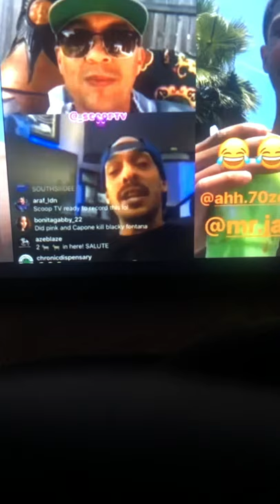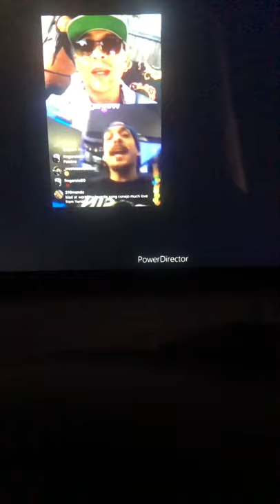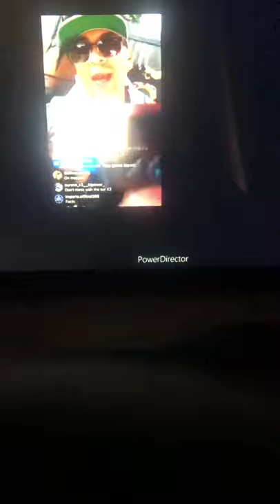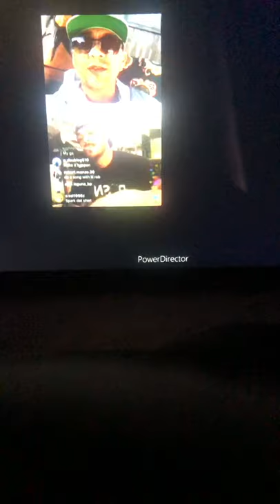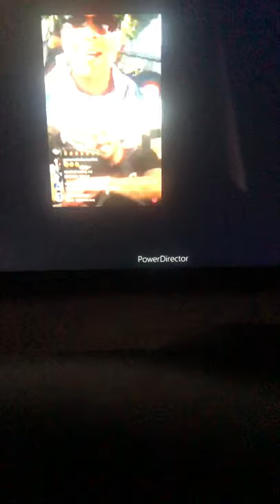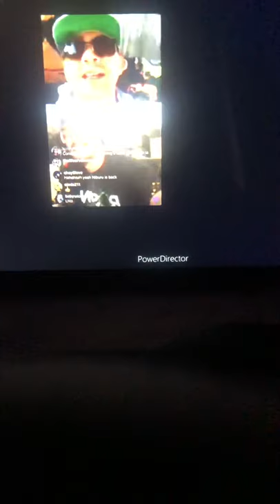🔥FUTURE RACE PEOBLEMS WITH BLACKS & MEXICANS🔥✊🏼